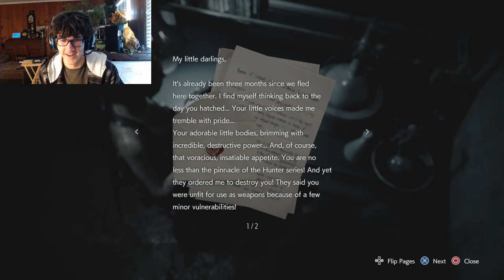No no no bad Nemesis Rooftop boss royal Re3 pt3